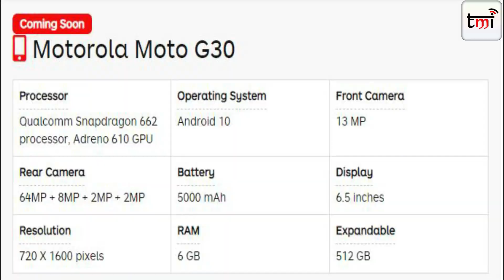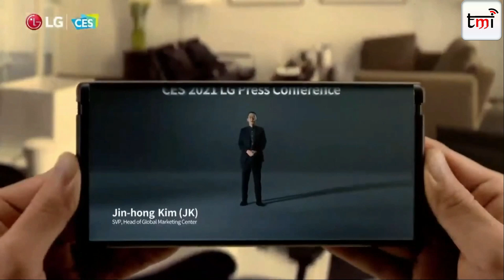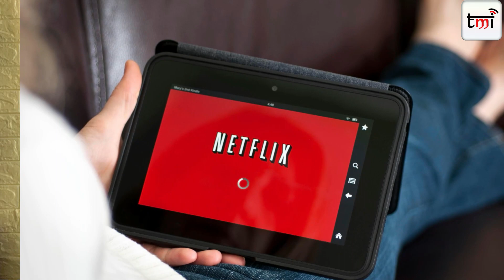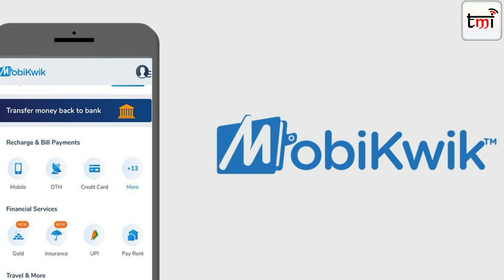Samsung ka 4 Saal ka promise, Airtel Qualcomm 5G partnership, Mobikwik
00:00 Intro
00:36 Vivo V20 SE get Android 11 update
01:34 Airtel and Qualcomm Technologies collaboration for accelerating 5G in India.
03:51  Asus rog phone 5 India launch
04:43 Moto G 30 and moto G10 coming to India
05:44 Amazon India has today announced its partnership with Mahindra Electric  for EV
06:49 LG halts rollable phone development
08:02 Netflix is introducing a new feature for its application called 'Downloads for You'
09:13 Samsung's promise
10:10  Samsung Digi-Touch CoolTM 5in1 single door refrigerators launched
11:04 E-wallet Mobikwik is going to charge consumers for  “wallet maintenance charge”